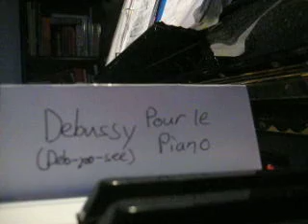ARCHIVES Prelude: Pour le Piano by Debussy (2010)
This is one of the other songs on my program (for test) just bored...you know...not doing homework...xD ENJOY!~